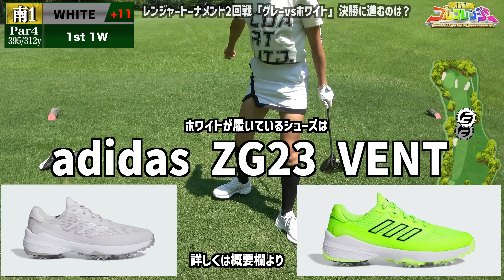後半戦スタート!!ツアープロが意地を見せ猛チャージ!?【グレーvsホワイト③】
レンジャートーナメントを開催します!!
誰が一番強いのかを決めようじゃないか!!

レンジャーオリジナルモックネックと目土ボトルはこちら

 • Deja Vu – Cykarl ...